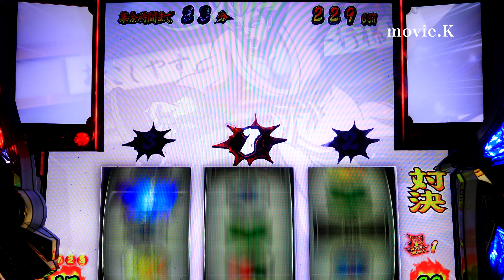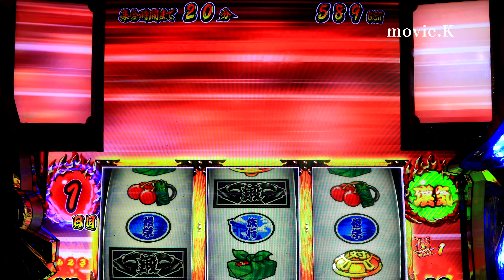何度見ても凄いね🌟日数赤〜温泉次回絶頂予告プレミアハイライト4K2160p 高解像度 番長3(押忍番長3)設定５忍野班长 パチスロDAITO 오쓰반장 絕頂対決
私物台は６１台バジリスク絆、アナザーゴッドハーデスが2台、魔法少女まどか☆マギカ(初代)、まどマギ2、番長3が2台、サラリーマン番長(サラ番)、HEY鏡(ヘイカガミ)、政宗2、ミリオンゴッド神々の系譜Zeus、ミリオンゴッド神々の凱旋、番長2が2台(操パネルと轟パネル)アナザーゴッドポセイドン、黄門ちゃま喝、ハイスクールフリート(ハイフリ)、ガルパン、コードギアスR2、戦国無双(初代)緑ドンviva情熱南米.緑ドンviva2、赤ドン雅、バジリスク2、バジリスク3、パチンコ バジリスク弦之助の章、必殺仕事人V、秘宝伝rev、北斗の拳 転生、花のケイジ(～天を穿つ戦槍～)エヴァ勝利への願い、初代番長、初代吉宗、盗忍！剛衛門、聖闘士星矢　海王覚醒SP,鬼の城、ドンチャン祭り、リゼロ、聖闘士星矢　海皇覚醒が２台、番長A、アナザーゴッドハーデス 冥王召喚、サラ番2、ギルティークラウン,秘宝伝太陽を求める者達、初代リンかけ、まどマギ３叛逆の物語.吉宗3，バジリスク絆